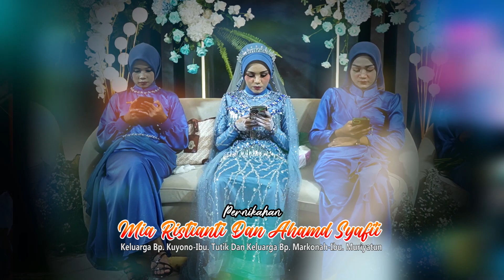MISKIN DAN KAYA - KUSUR - FORTUNA MUSIC - WEDDING MIA DENGAN SYAFI'I - BAWU PENCENG